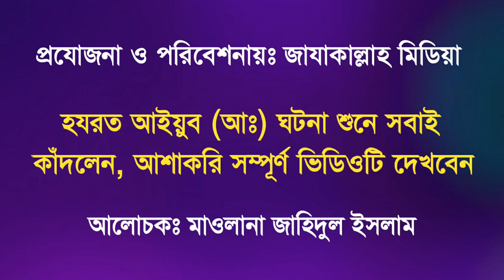কন্ঠ নয়.. যেন বাশির শুরে কান্নার ওয়াজ করলেন, টাঙ্গাইলের সেরা বক্তা, Maulana Jahidul Islam Tangail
হযরত_আইয়ুব_(আঃ)_এর_ঘটনা

কন্ঠ নয়.. বাশির শুরে ওয়াজ করলেন, টাঙ্গাইলের সেরা বক্তা, Maulana Jahidul Islam Tangail